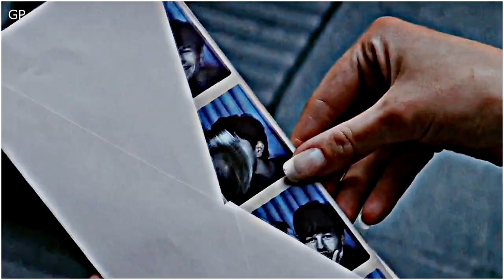Nicole & David || Leave.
"𝘏𝘦 𝘸𝘢𝘴 𝘩𝘦𝘳 𝘧𝘪𝘳𝘴𝘵, 𝘴𝘩𝘦 𝘸𝘢𝘴 𝘫𝘶𝘴𝘵 𝘰𝘯𝘦 𝘰𝘧 𝘵𝘩𝘦 𝘮𝘢𝘯𝘺."

► F a n d o m :  Nicole & David
►M u s i c : You give love a bad name by Holly Henry (original by Bon Jovi)
► P r o g r a m (s) : SV17
► C o l o r i n g : Ger0nimo Productions.
It's October and to celebrate the spooky season I decided to edit a video for the movie 'Fear' starring Reese Witherspoon and Mark Walkberg in their younger years. This movie made me sick and it really didn't age well. I do adore Reese and Mark, the pairing was good but the subject was everything but romantic.